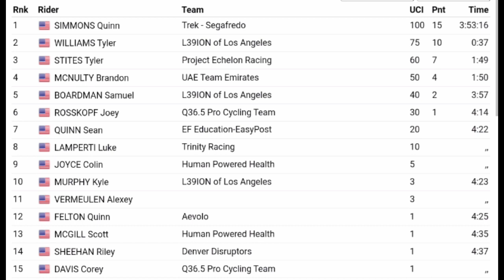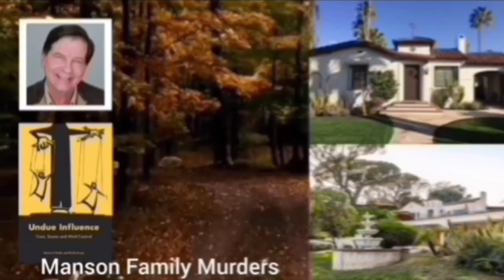Chloe Dygert & Quinn Simmons Win | 2023 US Nationals | Road Race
Chloe Dygert & Quinn Simmons were quoted saying "."

Classification

1 Chloe Dygert
Classification

Music
1.
2. Splice app (GoPro)
Upcoming events
Tread Worn Journeys 體育頻道
فقي قناة الرحلات البالية الرياضية
ट्रेड वॉर्न जर्नी स्पोर्ट्स चैनल
Banda de rodadura gastada Journeys Sports Channel
Tread Worn Journeys Chaîne sportive
ট্রেড ওয়ার্ন জার্নিস্ স্পোর্টস চ্যানেল
Спортивный канал Tread Worn Journeys